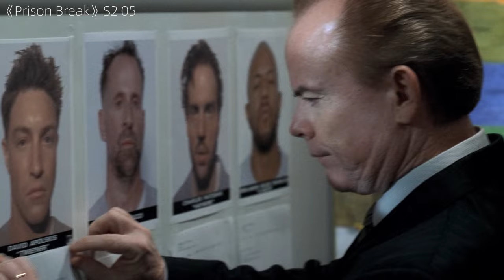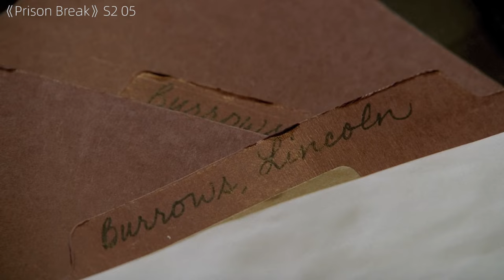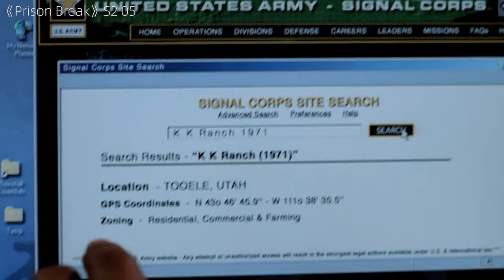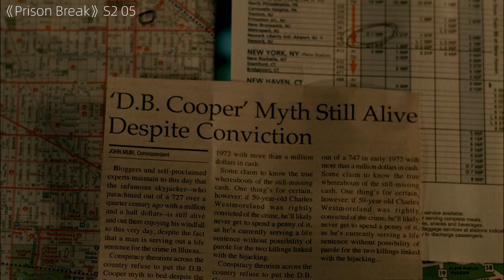Fox River fugitives search for the hidden money, but find it in an unexpected location